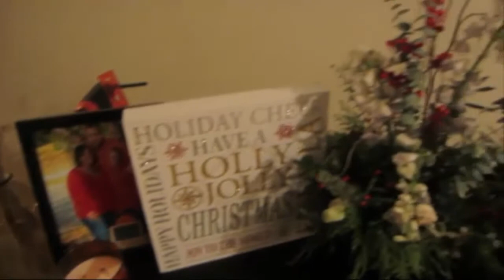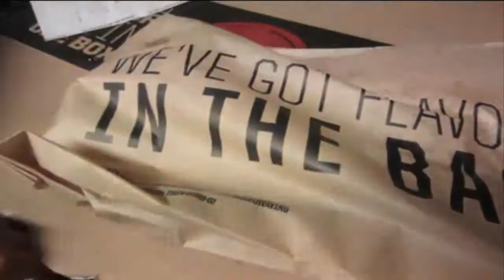Bad hair business|Vlogmas Day 5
Hey you guys...My name is Tiffany. I hope you all enjoy!!! Watch me in HD

I will be taking you with me for a daily look at my life!!!

Link with me:

Snap- simplyme_tiff